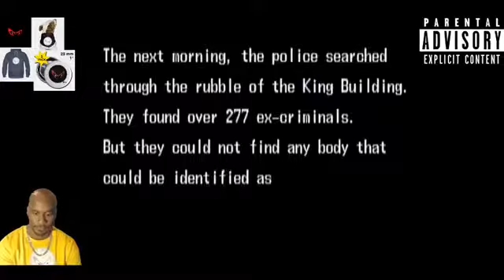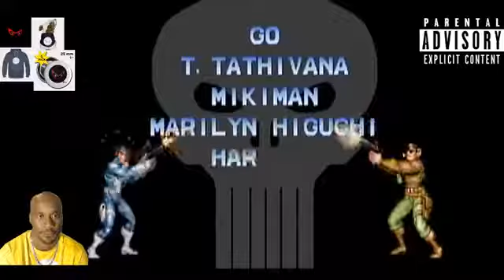🔴Mrignuts Retro Gameplays#126 🔴(YouTube)(Twitch)(Mixer) Arcade Classics 💪😃🕹Livestream 1/21/19🔴